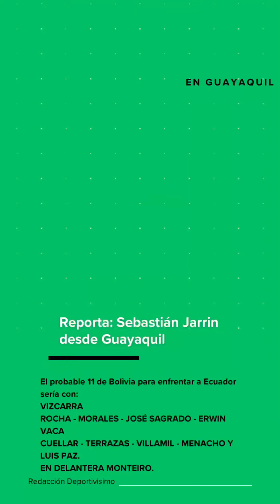Las mejores noticias de hoy martes 14 de noviembre. Les contamos el 11 de La Tri para mañana.